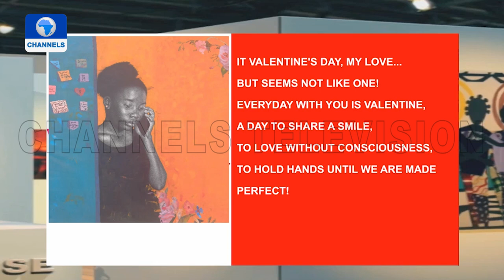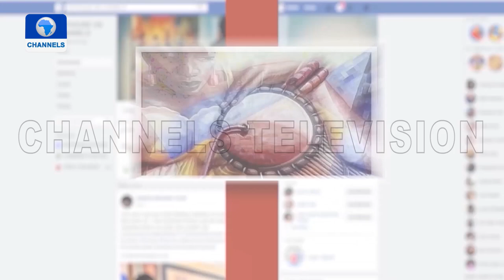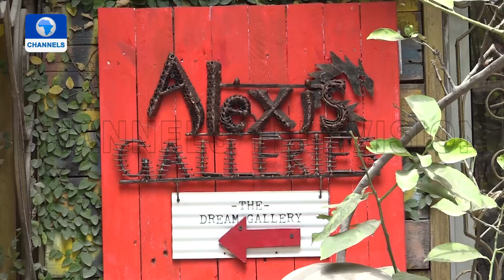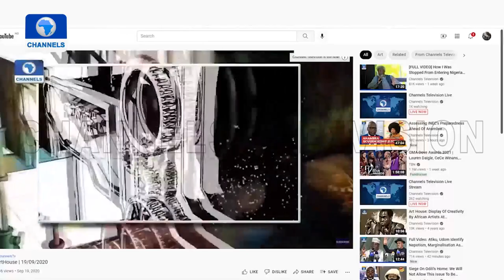A Day With The National Troupe, Artists’ Exhibition At Alexis Gallery |Art House